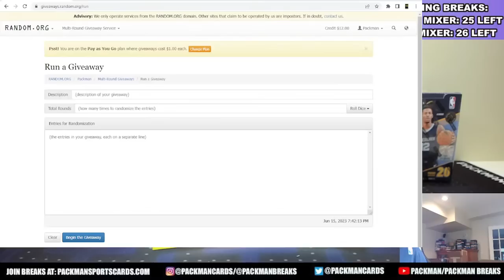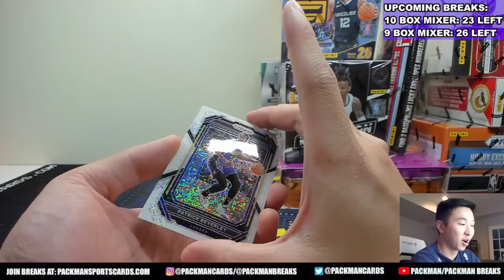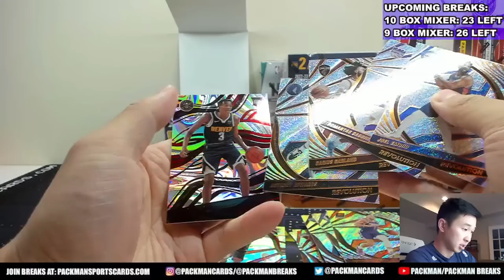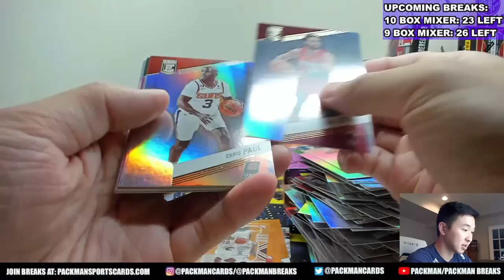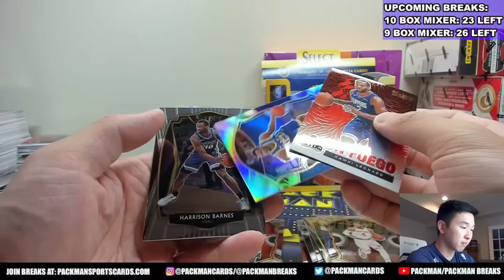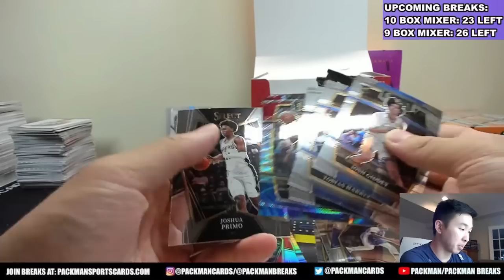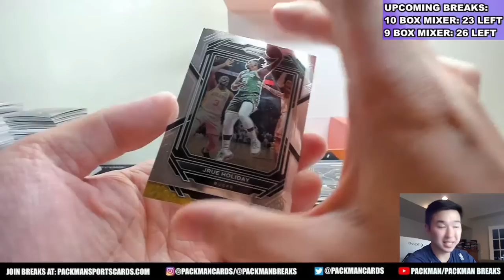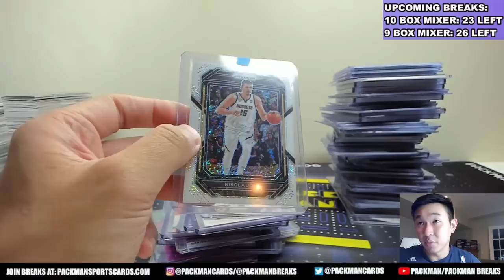CRAZY PATCH & PARALLEL PULLS! 😮🔥 10 Box Basketball Mixer - 18/19 Immaculate & 22/23 Prizm FOTL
10 Box Basketball Mixer - 2018-19 Panini Immaculate Collection Hobby & 2022-23 Prizm 1st/First Off The Line (FOTL)

Become a channel member for exclusive perks, bonus videos, & more (main Packman channel):

Join our free discord community, “Packman’s Collectors Club,” where we discuss all things cards and sports related!

Names and their assigned teams:
Names verification code: kpiinb
Team verification code: yhkuvk

Adam  Willis - Los Angeles Lakers
Thomas Chow - Sacramento Kings
Michael Benedetto - San Antonio Spurs
Michael Lee - New Orleans Pelicans
Cris Hao - Orlando Magic
Alexander Melohn - Miami Heat
Lisa  Lo - Phoenix Suns
Austin Brown - OKC Thunder
David Sirin - Atlanta Hawks
Xander Thomas - Washington Wizards
Tim Blackstone - New York Knicks
Somboun Inthavong - Houston Rockets
Justin McLeish - Brooklyn Nets
Turner Plugge - Denver Nuggets
Anthony Bivens - Charlotte Hornets
cody bozied - Indiana Pacers
Jonathan Tate - Portland Trail Blazers
Xuran Chen - Boston Celtics
Bas Straver - Utah Jazz
Hoe Jung - Minnesota Timberwolves
Alec Curran - Golden State Warriors
Josh Hazen - Toronto Raptors
Adam Willis - Dallas Mavericks
Justin Cobin - Philadelphia 76ers
Thana Dhanaphibul - LA Clippers
Reece Muggeridge - Detroit Pistons
Adam Truitt - Memphis Grizzlies
Richard Wingenfeld - Cleveland Cavaliers
Alex Kutchey - Chicago Bulls
Lisa Lo - Milwaukee Bucks